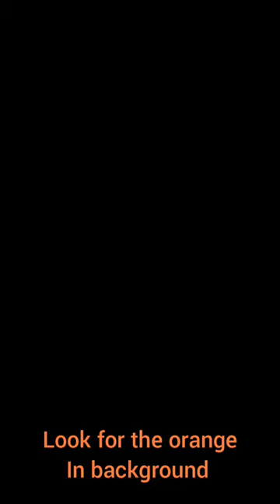WOW! WHAT A NICE NIGHT OCEAN FISHING. DESTIN fishvideos @bassmanjfishing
@bassmanjfishing fishvideos fishing oceanfishing pensacola nightfishing nightoceanfiishing destin hardhead hardheadcatfish glowsticks beach beachfishing Night fishing beach in Florida using glow sticks and got a hardhead catfish